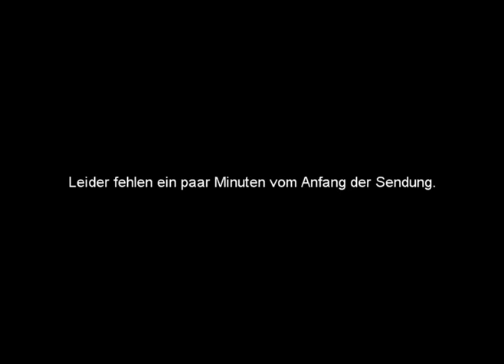7 Tage, 7 Köpfe u.a. mit Mike Krüger, Jochen Busse und Rudi Carrell von 1996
Der satirische Wochenrückblick

Gastgeber: Jochen Busse
Gäste: Lisa Fitz, Gaby Köster, Mike Krüger, Karl Dall, Rudi Carrell, Günter Willumeit
Sendung von 1996

Leider fehlen einige Minuten vom Anfang der Sendung.

7 Tage, 7 Köpfe ist ursprünglich eine Hörfunksendung aus Frankreich und wurde vom stellvertretenden RTL-Geschäftsführer Marc Conrad, nach langer Vorbereitungszeit, ins Leben gerufen. Produziert wurde die Talkshow von 1996 bis 2005 für RTL von der RC TV-Productions GmbH, deren Inhaber Rudi Carrell und seine Geliebte Susanne Hoffmann waren. Erheblichen Einfluss zur Entwicklung von 7 Tage, 7 Köpfe hatte der Comedy-Chef von RTL Ingo Nowak sowie die RTL-Unterhaltungs-Chefin Elke Plicht. Regie führte Dieter Zehner. Aufgezeichnet wurden die Folgen im Studio 19 der Magic Media Company in Hürth-Kalscheuren. 7 Tage, 7 Köpfe wurde mit dem Bambi, dem Deutschen Fernsehpreis, dem Deutschen Comedypreis und dem Goldenen Gong ausgezeichnet.